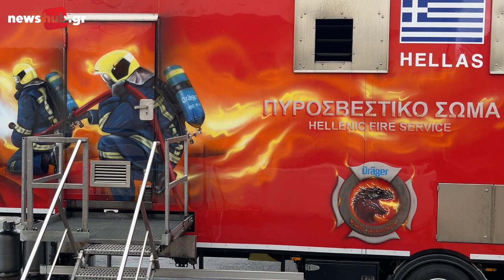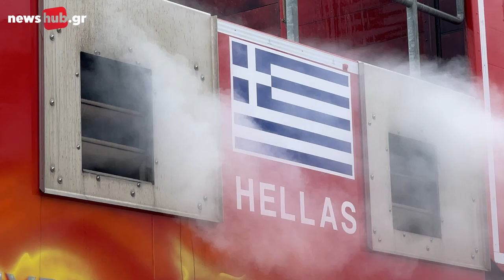Άσκηση ετοιμότητας με τον εξομοιωτή πυρκαγιάς “fire dragon”